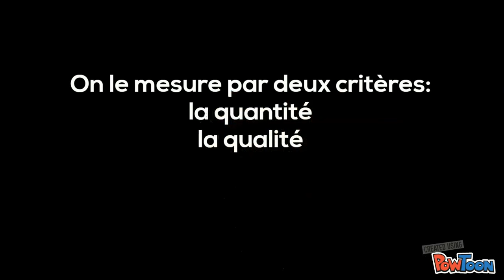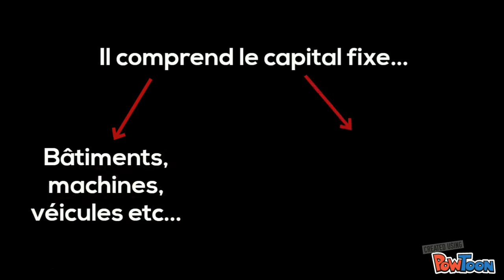Les facteurs de production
Les facteurs de production et leur combinaison sont  essentiels dans le processus productif; la combinaison optimale des facteurs travail et capital permet d'atteindre le coût minimum de de production.